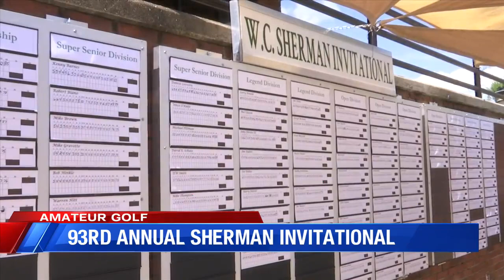W.C. Sherman Invitational becomes the oldest amateur golf tournament in the state of Florida